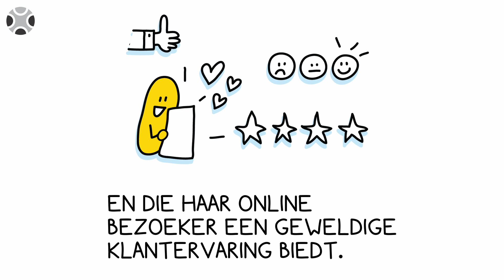Animatie Praatplaat Northsea Productions tekeningen Studio Limon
Uitleg Concept Content as a Service

Bij ons draait alles om Concept Content as a Service, en wij leggen het uit op een manier die je in één oogopslag begrijpt!

Met onze illustratiesnemen we je mee op een visuele reis. Ontdek de kracht van heldere uitleg en maak kennis met de innovatieve wereld van Concept Content as a Service. Klaar voor een informatieve én visueel aantrekkelijke ervaring? StudioLimon